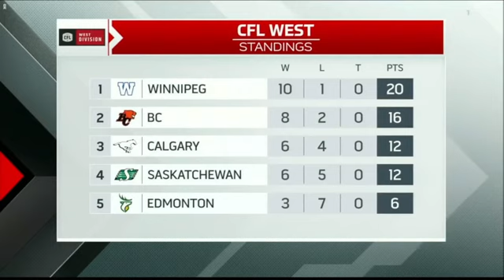2022 CFL Ottawa vs Edmonton Full Game